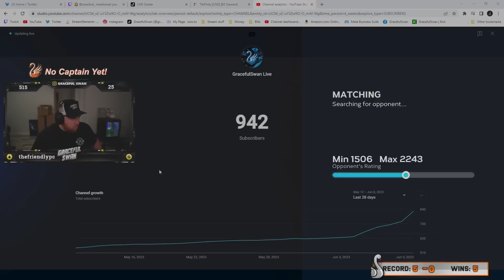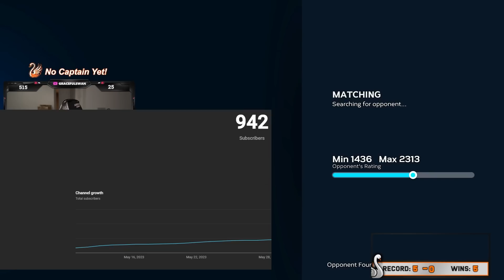GracefulSwan Grinds The May Monthly Awards Event! - Episode 1